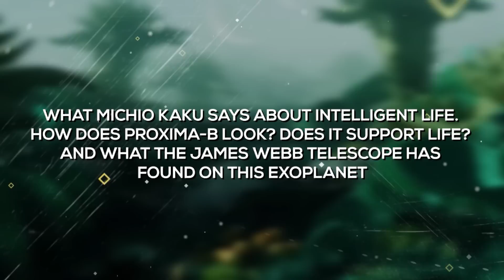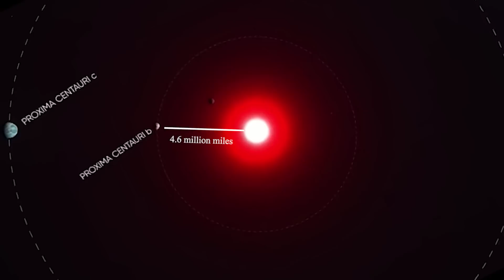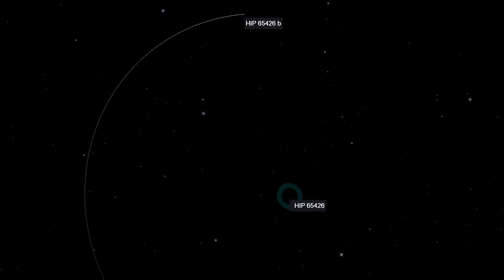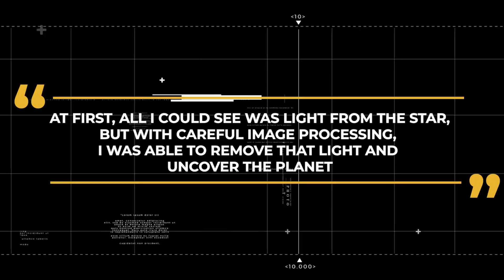Michio Kaku FINALLY Speaks Out About Alien Life on Proxima B!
From the beginning of life till this date, mankind has only had one question: "Are we alone in this universe?" With the current advancements in science and astronomy, it now seems possible that we have found our answer.

Michio Kaku, a well-known physicist, finally spoke about alien life on Proxima B. Join us in this video as we delve into what Michio Kaku says about intelligent life. How does Proxima-B look? Does it support life? And what the James Webb Telescope has found on this exoplanet...